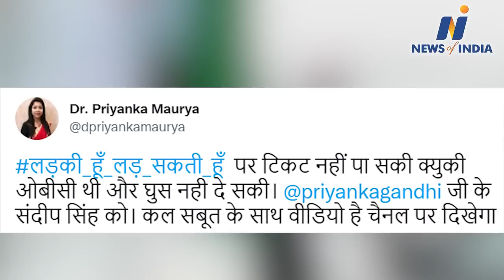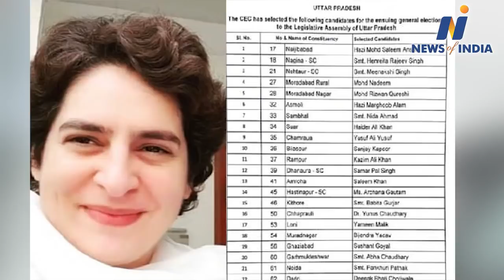Congress poster girl Priyanka Maurya made serious allegations against Priyanka Vadra's secretary